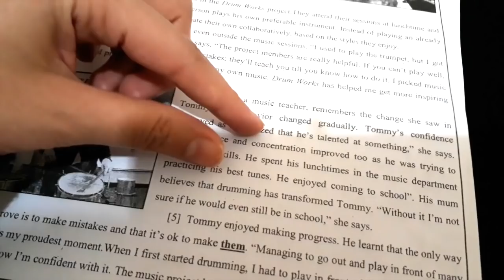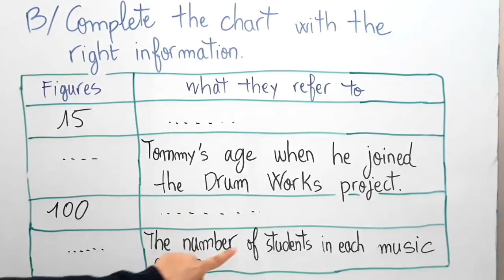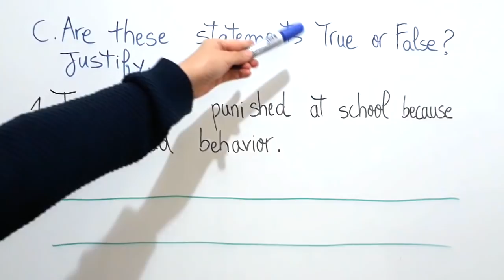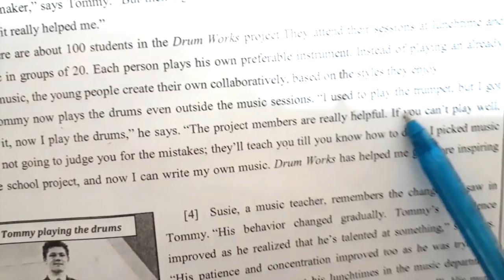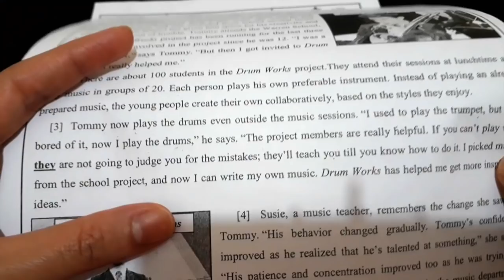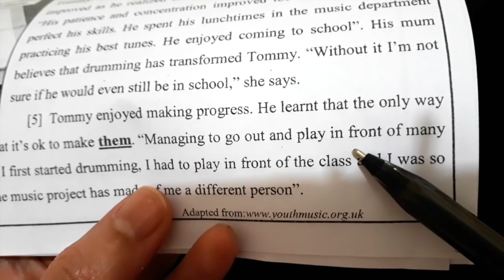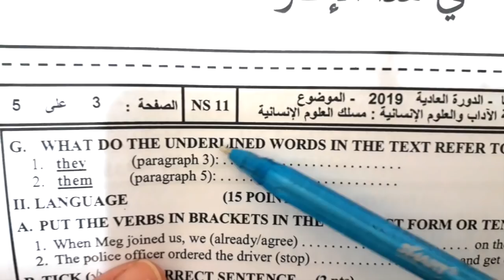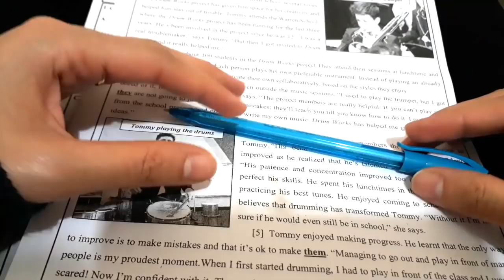Reading Comprehension || الطريقة الصحيحة و الفعالة للتعامل مع النص و أسئلة الفهم في الإمتحان الوطني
جوابك على أسئلة الفهم  يعتمد أساسا على طريقة تعاملك مع النص و كذلك  على مدى إستيعابك و ضبطك للصيغة لكتجي بيها تمارين الفهم  في الوطني.  هذا الفيديو غيعلمك كيفية التعامل مع النص و إستراتيجات تمكنك من أنك تجاوب على أسئلة الفهم بأريحية و في وقت   قصير. ...واخا يكون مستواك  فالإنجليزية ..متواضع جداااا

أشكر كل المتابعيييييييين الكرام  على تفاعلهم الدائم و دعمهم للمحتوى
 الهاذف..و جزى الله خيراا كل من ساهم في نشر القناة

قناة تجعلك تتعلم الإنجليزية بسهولة كبيرة. و في وقت قصير جدا. أشاركك معرفتي و خبرتي و شغفي بهاذه اللغة ...لأتركك تنطلق في سماء التحدث بطلاقة و إتقان